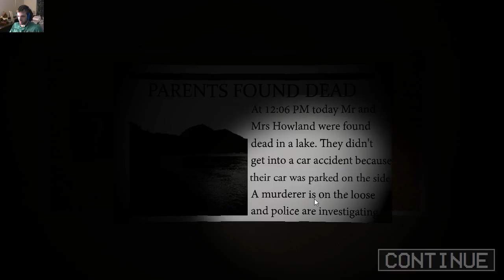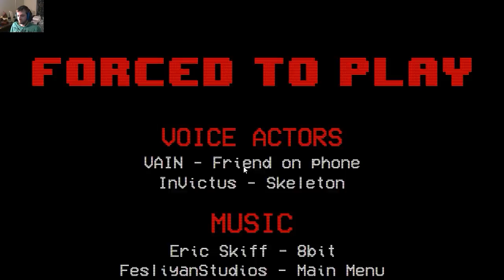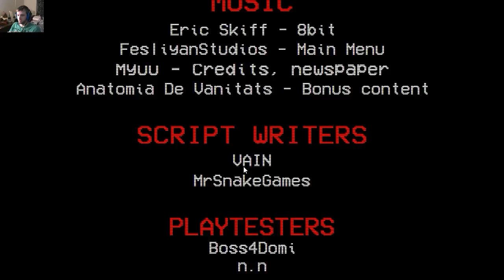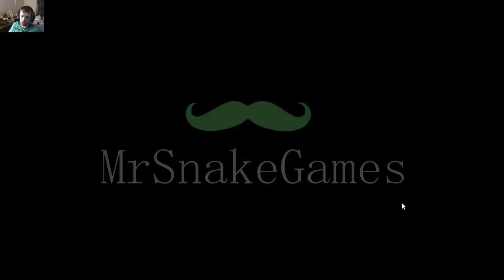Forced To Play Part2